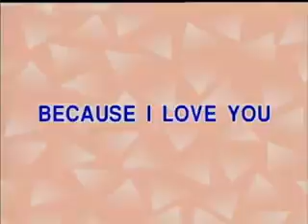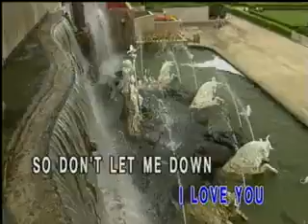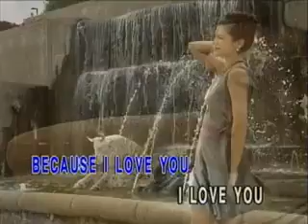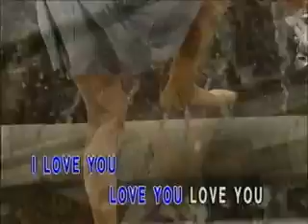BECAUSE I LOVE YOU KARAOKE 🎤 DOVE RECORD